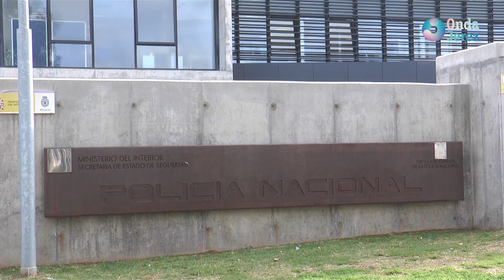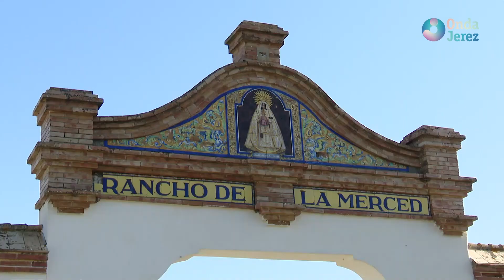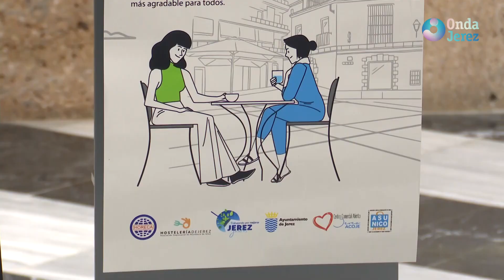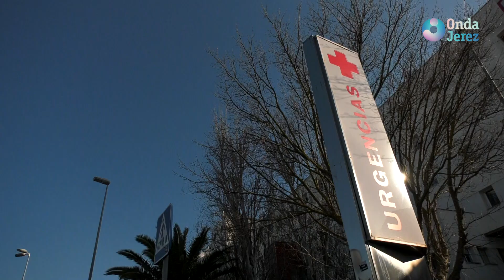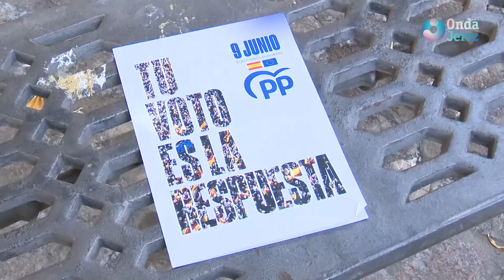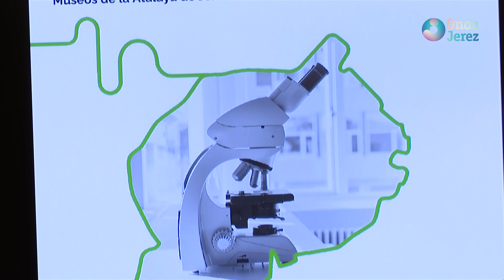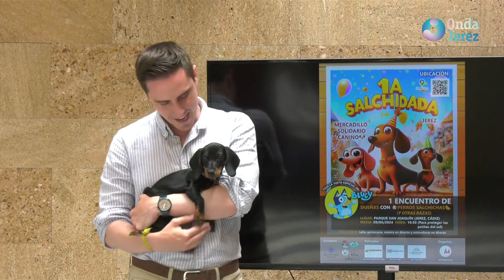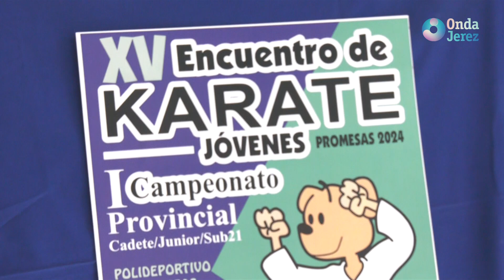LAS NOTICIAS - MIÉRCOLES 05.06.2024